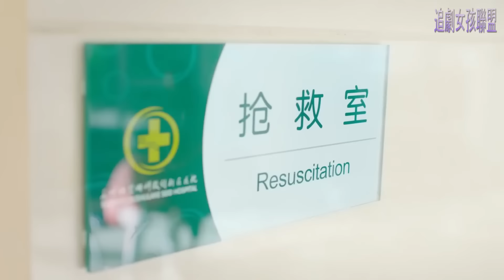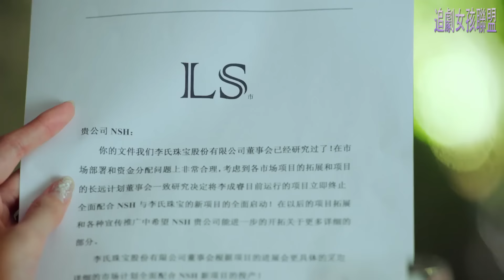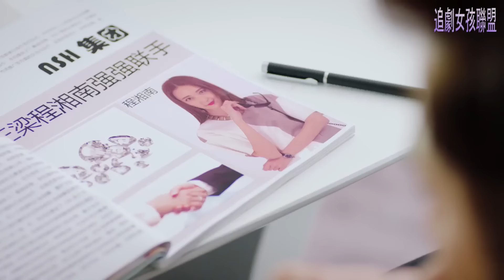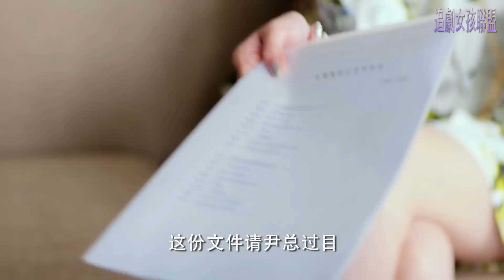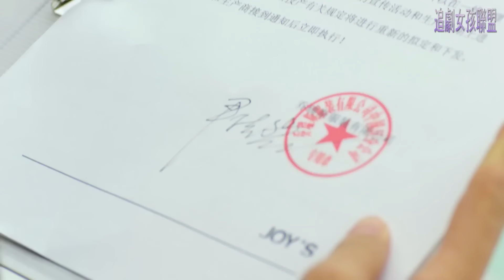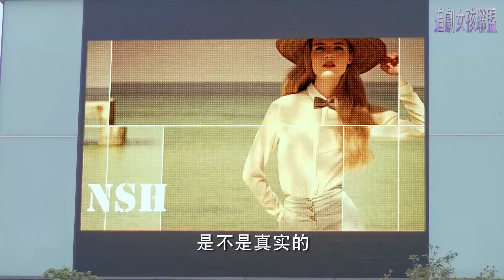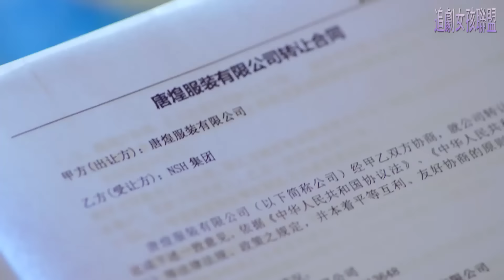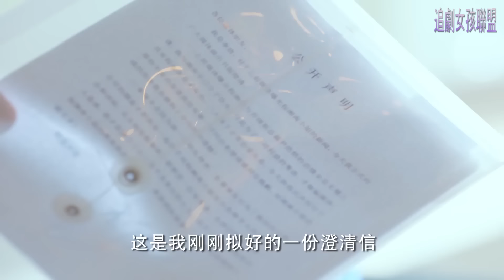【Full Movie】心机女恶意报复，让骄傲的霸道总裁彻底崩溃了 🧁 Chinese Television Dramas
CROTON | ZJQNY—DSJ